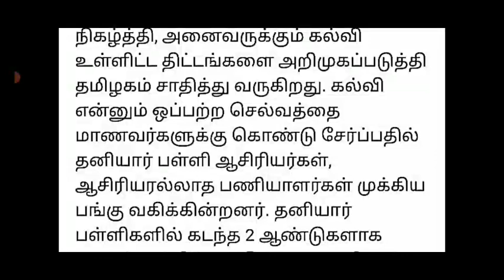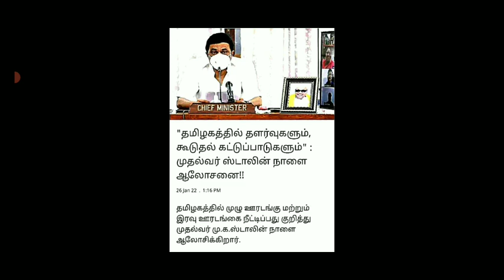TN 10,11,12TH STD SCHOOLS REOPENING LATEST UPDATE II TN SCHOOLS REOPEN FEB TN CM LOCK DOWN MEETING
TN 10,11,12TH STD SCHOOLS REOPENING FEB-1 TN EDUCATION DEPARTMENT TN CM MEETING OFFICIAL NEWS LATEST
TN 10,11,12TH SCHOOLS REOPENING FEB-1 II 10,11,12,THSTD PUBLIC EXAM வினாத்தாள் வடிவமைப்பில் மாற்றம்?
TN 10,11,12TH STD பிப்ரவரியில் பள்ளி திறப்பு TN EDUCATION MINISTER OFFICIAL ANNOUNCEMENT 🔴 BREAKING
TN 10,11,12THSTD SCHOOLS REOPENING FEB MONTH LATEST II TN CM LOCK DOWN MEETIMG JAN-27 SCHOOLS REOPEN
TN 10,11,12TH FEB-1 SCHOOLS REOPENING PUBLIC EXAMINATION-2022 TN CM LOCK DOWN MEETIMG OFFICIAL NEWS

TN 10,12TH STD FIRST COMMON REVISION EXAM-2022 II TN EDUCATION DEPARTMENT TN 38 DISTRCTS CEO ORDER!!

TN 10,11,12,SCHOOLS & COLLEGES CLOSED TILL JAN-31 II PUDUCHERRY 10,11,12TH SCHOOL & COLLEGES CLOSE!!
TN 10,11,12TH  SCHOOLS CLOSED TILL JAN 31 II JAN 19, ONLINE CLASS EDUCATION DEPARTMENT ORDER UPDATE
TN 10,11,12TH STD HOLIDAY TILL JAN 31, TN 10,12TH STD FIRST COMMON REVISION EXAM-2022 LATEST NEWS
1-12TH SCHOOLS CLOSED TILL JAN 31 M.P GOVERNMENT OFFICIAL ANNOUNCEMENT 10,12TH REVISION EXAM ONLINE!
1-12 பள்ளிகள்மூடல் ஜனவரி15- 31 வரை SCHOOLS CLOSED II 10,12TH STD ONLINE PRE BOARD EXAM - MP II TAMIL

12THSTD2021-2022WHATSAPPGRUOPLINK